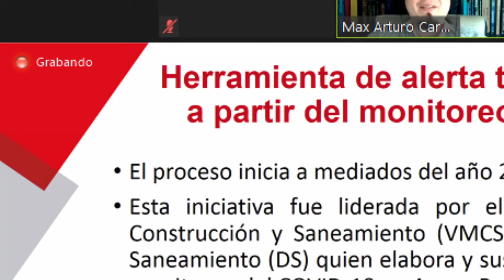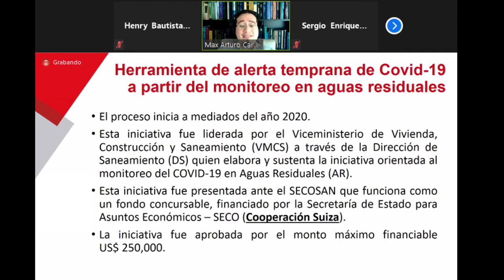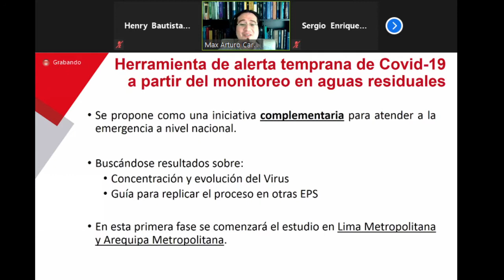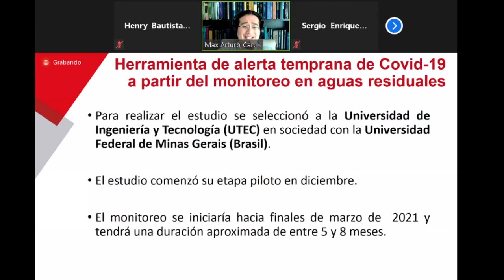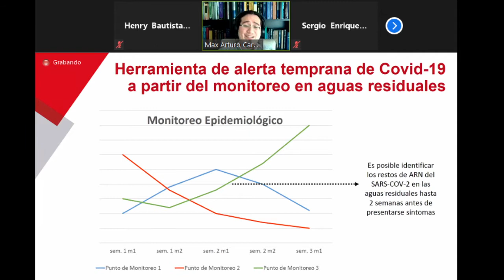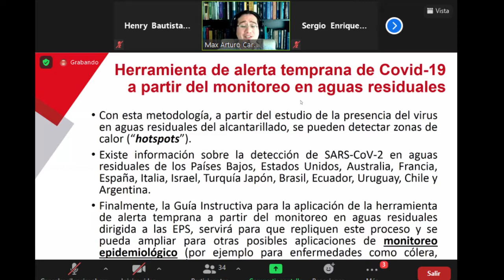Aguas residuales serán monitoreadas en Arequipa para detectar focos de coronavirus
En una acción multisectorial, gracias a la firma de un convenio entre SEDAPAR y el Ministerio de Vivienda, Construcción y Saneamiento – MVCS - se desarrollará, en Arequipa, una herramienta de alerta temprana que permita conocer la incidencia del COVID-19, a partir del monitoreo epidemiológico del SARS-COV-2 en aguas residuales.

El estudio que cuenta con el financiamiento de la Cooperación Suiza (SECO) se concretará a través del Programa de Apoyo al Fortalecimiento del Sector Agua y Saneamiento en el Perú, organismo dependiente del MVCS que ha seleccionado a la Universidad de Ingeniería y Tecnología (UTEC) para implementar la propuesta técnica.

Por parte de SEDAPAR, ha quedado definido que el monitoreo se efectuará en los colectores y Plantas de Tratamiento de Aguas Residuales – PTAR – “La Escalerilla” y “La Enlozada”, para ello, ha entregado la información geo referencial que se requiere.